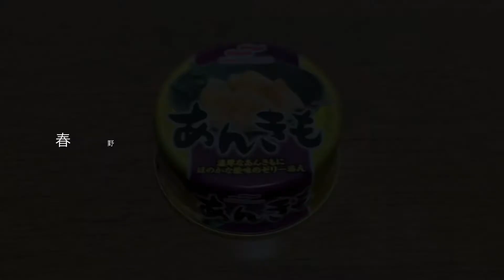ぼっち焚き火番外編「春野美咲のぼっち酒」あん肝と日本酒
とりあえず動画を作ってあげることが大事なのでまた作りました。あん肝美味しいですよね。